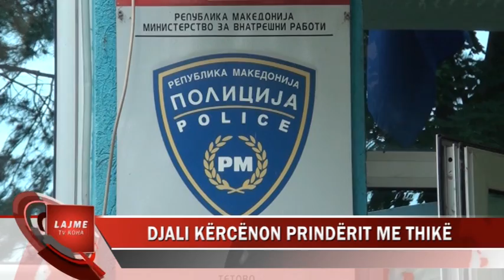TETOVË: DJALI KËRCËNON PRINDËRIT ME THIKË